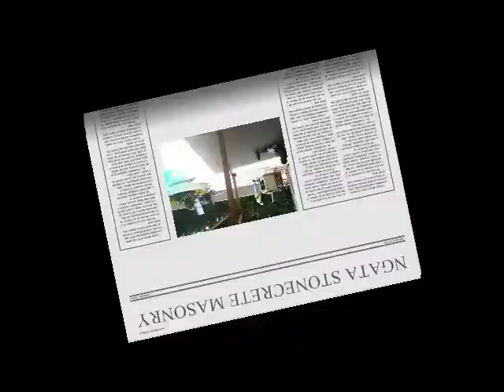NGATA STONECRETE MASONRY - overlaying existing concrete & walls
project we did in mililani

overlaying existing concrete around pool and vertical carving & stamping

my neighbor house